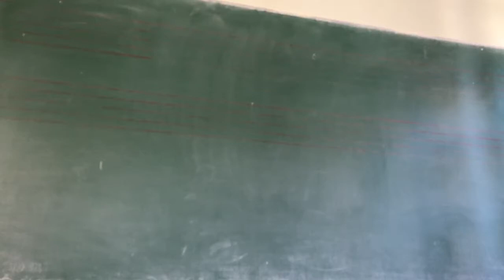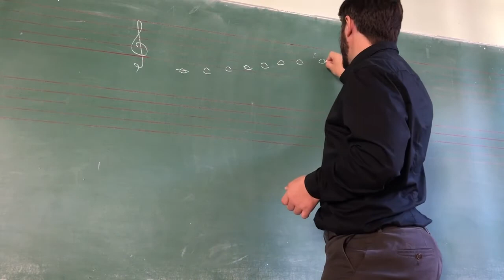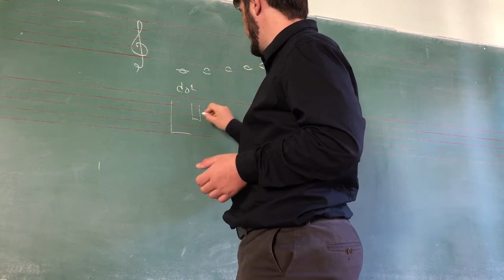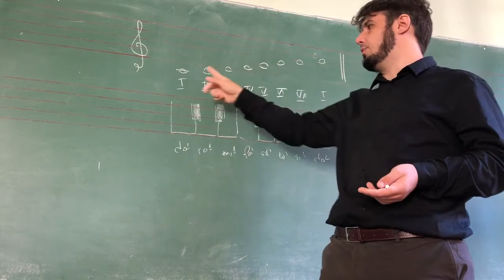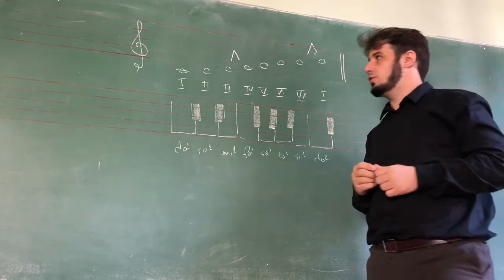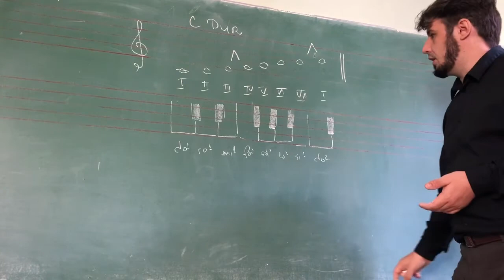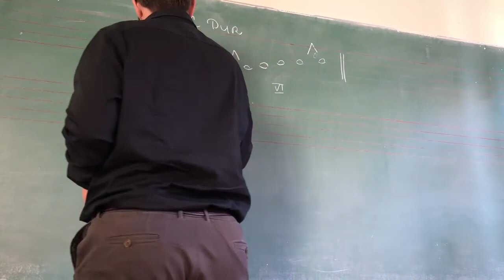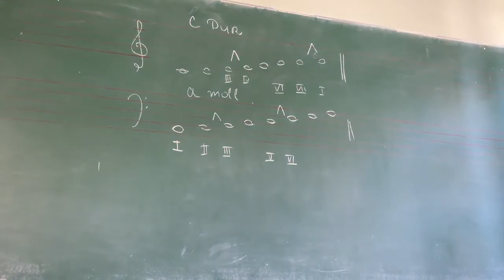[Vokalno instrumentalna nastava] Predavanje #3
Visoka škola strukovnih studija za obrazovanje vaspitača u Novom Sadu
Predmet: Vokalno instrumentalna nastava
Predavanje 3 : Lestvica - jedinica organizacije tonova. Lestvični stupnjevi. C Dur i a moll lestvica. Stepeni i polustepeni.
Izvodi dr Nikola Vetnić.